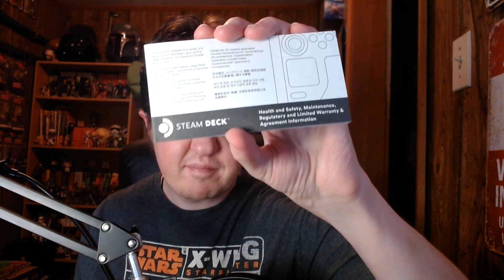Steam Deck Oled 1T Unboxing!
Been eyeing these for awhile and finally I decided to get me one.  Hopefully these are the real deal!